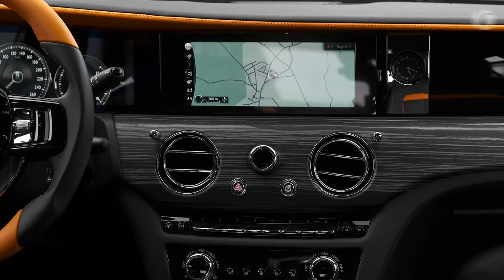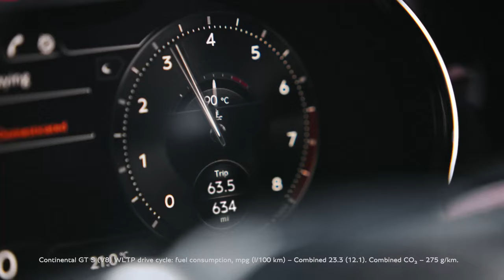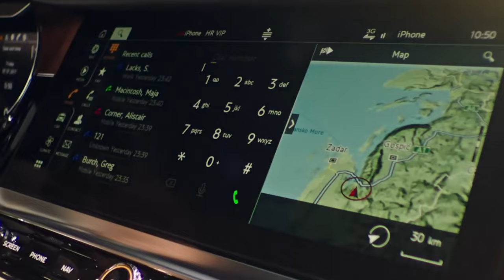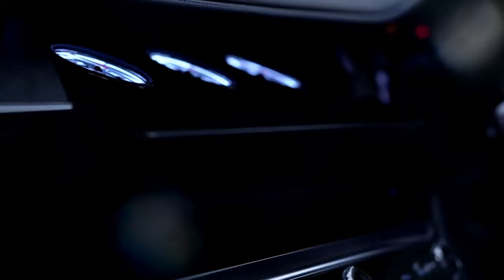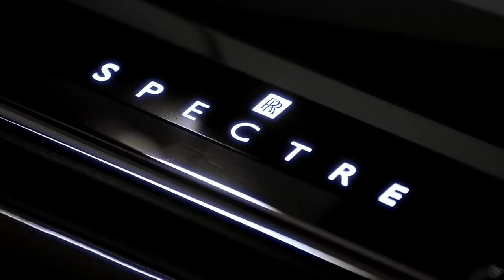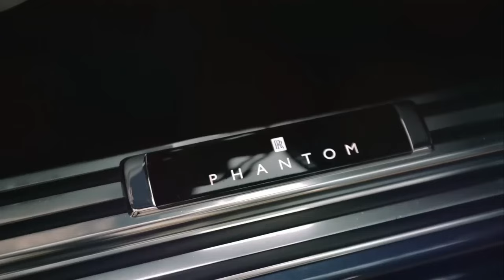The Most INSANE Luxurious Cars of 2024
Explore 2024's top luxurious cars, including Rolls-Royce Phantom, Spectre, Cullinan, Bentley Continental GT, and Ghost. Dive into Part 2 of our luxury car countdown, showcasing unmatched elegance and innovation in the automotive world. Thank you for returning to witness the pinnacle of luxury with us! 🌟

👍 Thank you for coming back to Zuri Vision TV for Part 2 of our exhilarating journey through the TOP 10 Luxurious CARS in the World for 2024! 🎉🚗 In this episode, we're diving into the top 5 marvels that define luxury, performance, and prestige. Get ready to explore these masterpieces:

5️⃣ Rolls-Royce Cullinan: Step into the realm of unparalleled luxury with a vehicle that redefines off-road elegance and on-road comfort. 🏞️💎

4️⃣ Rolls-Royce Coupe Ghost 2022 Edition: Discover minimalist elegance redefined in a silhouette of understated luxury. 🌌👻

3️⃣ Bentley Continental GT: Experience a once-in-a-lifetime adventure encapsulated within four wheels, where engineering and design roar to life. 🚀🛠️

2️⃣ Rolls-Royce Spectre: Be captivated by the next evolution of electric luxury, showcasing the future of automotive excellence. ⚡🌿

1️⃣ Rolls-Royce Phantom: Revel in the incomparable marvel that melds timeless design with impeccable craftsmanship, standing as a visual symphony of luxury. 👑🌟

If you enjoyed our luxurious escapade, please 🙏:

👍 Like what you see? Your support fuels our passion for bringing the most dazzling content straight to your screen.

💬 Join the Conversation: Which luxury car captivated you the most? Is there a dream car you're eager for us to explore? We love hearing from our viewers and your input shapes our future content.

🏁 About Zuri Vision TV: At ZuriVision TV, we're more than just a channel; we're a community of enthusiasts and dreamers, united by our passion for the extraordinary. From the latest luxury cars to timeless classics, we bring the world of high-end automotive directly to you.

Thank you for joining us on this extraordinary journey. Your support drives our passion for delivering the most stunning and insightful content straight to your screens. 🌐🎬